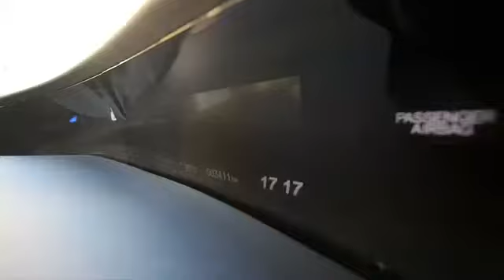2012 Honda Civic